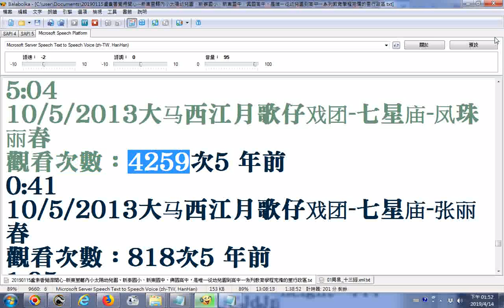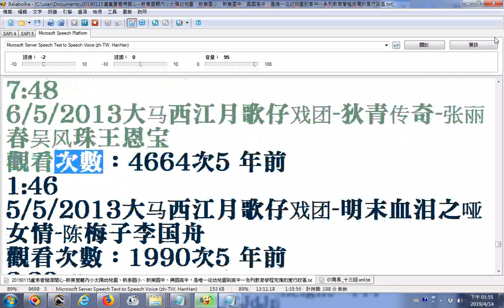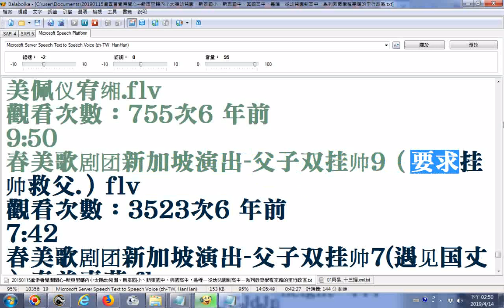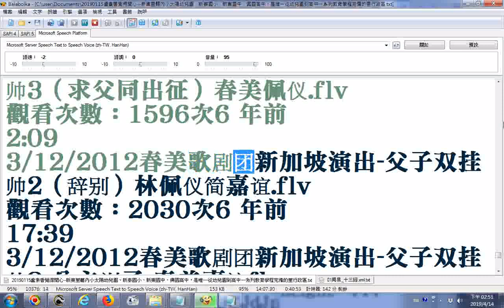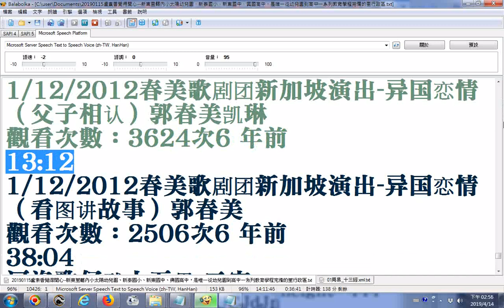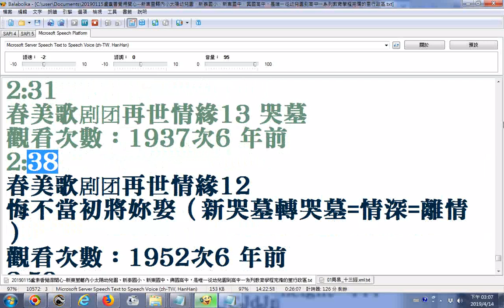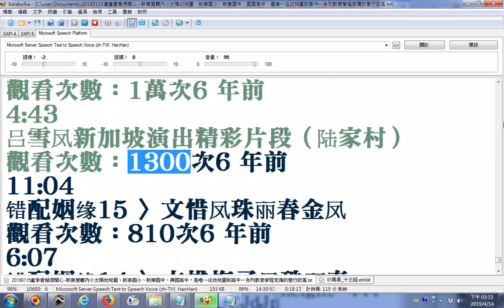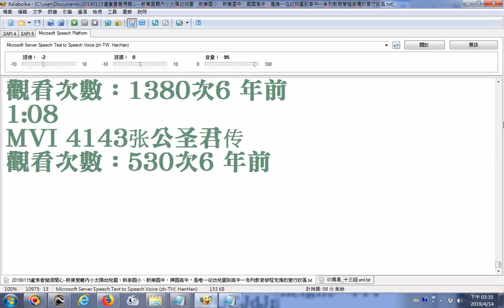電腦小姐Balabolka逐字唸02 b97774314 YouTube頻道含國內外歌仔戲團很多表演影片目錄含張公聖君傳